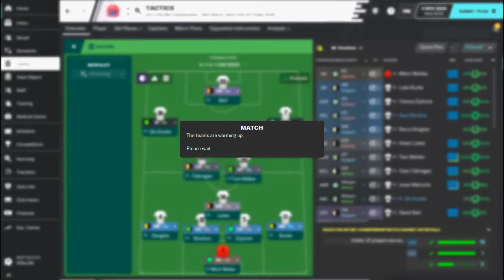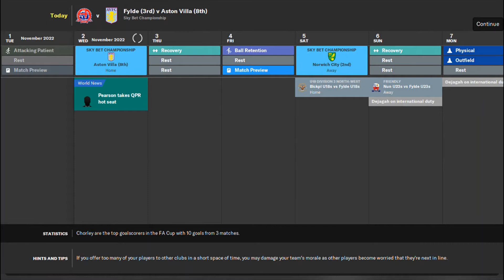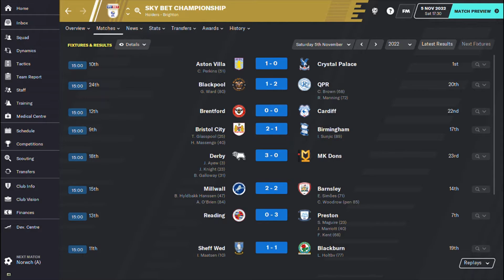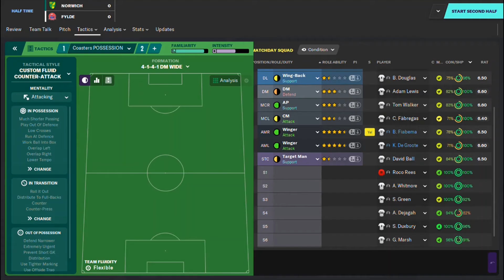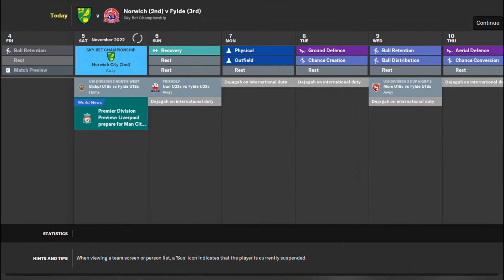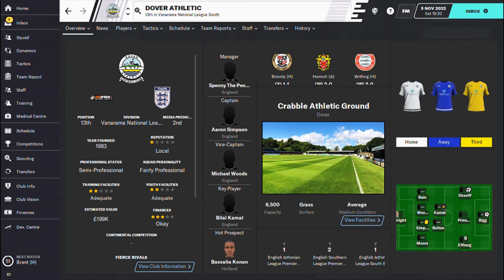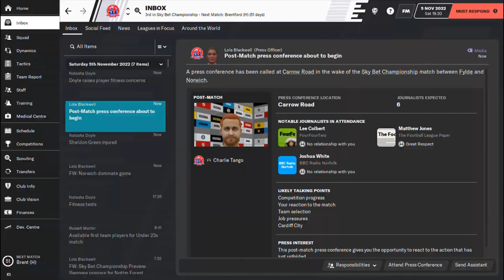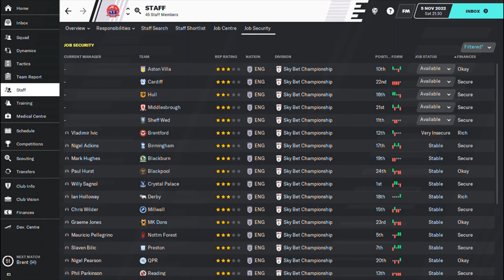AFC FYLDE Still We Rise | FM20 | Episode 68 | Coasters v Villa & Norwich | Football Manager 2020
A double episode just days before the start of the World Cup 2022 in Qatar sees AFC Fylde in action on Football Manager 2020 against both Aston Villa and Norwich City in the Sky Bet Championship.